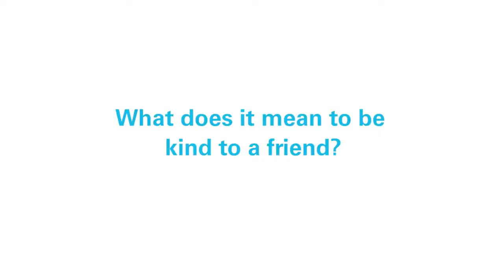KidsTakeover with David Beckham UNICEF